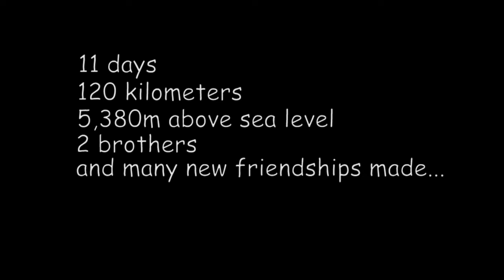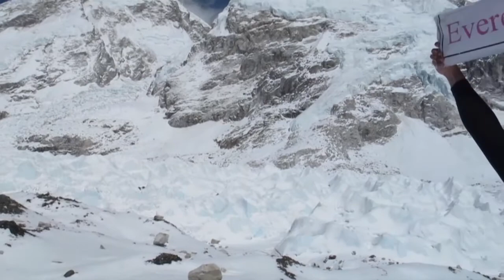Everest Base Camp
Everest Base Camp trek:
Lukla - Phakding - Namche Bazaar - Tyangboche - Dingboche - Lobuche - Gorak Shep - Everest Base Camp - Gorak Shep - Pangboche - Namche Bazaar - Lukla